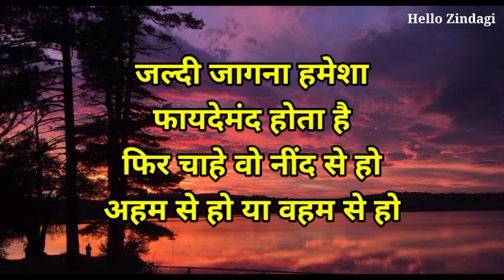उस रिश्ते में रहना - Shayari | Shayari status | Status video | Hindi status | Whatsapp status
उस रिश्ते में रहना अच्छा नहीं होता - Shayari | Shayari status | Status video | Hindi status | Whatsapp status